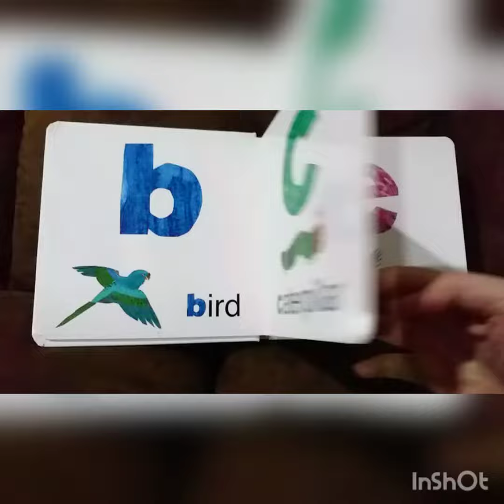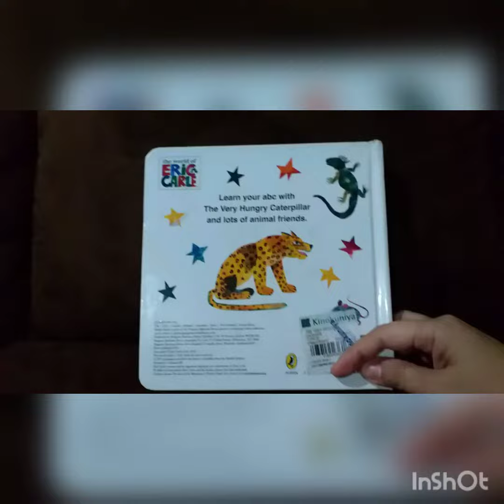Board Book | ABC The Very Hungry caterpillar's - by Eric Carle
Learn your ABC with The Very Hungry Caterpillar and lots of animal friends.

Eric Carle LLC, 2015.